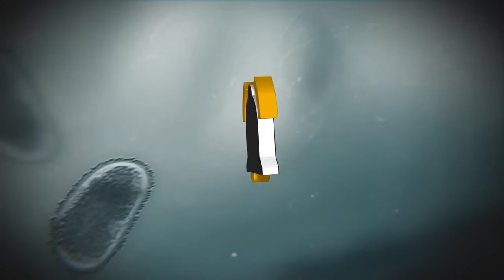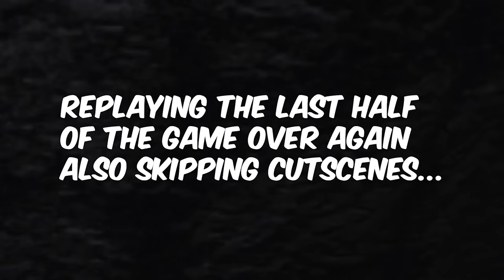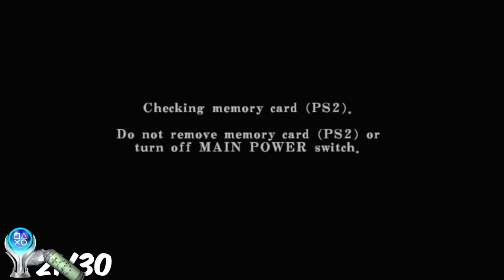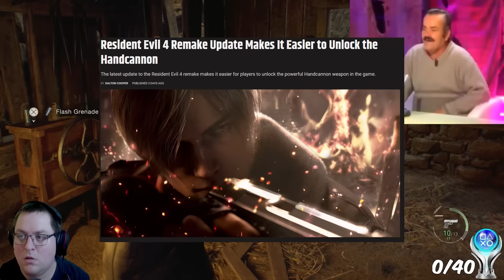I NEED Every Resident Evil PLATINUM Trophy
___Timestamps___
0:00 Intro
0:17 Start
1:14 Resident Evil 3 Remake
27:13 Resident Evil Code Veronica X
49:20 Resident Evil 4 Remake
1:31:18 Outro + Patreon & YouTube Supporters

🏆PSN ID🏆 | BushidoCypher

● Thank you guys for being apart of the Clan, now let's hunt!